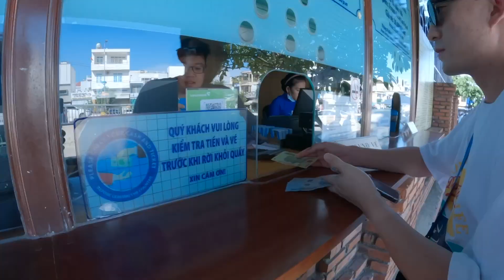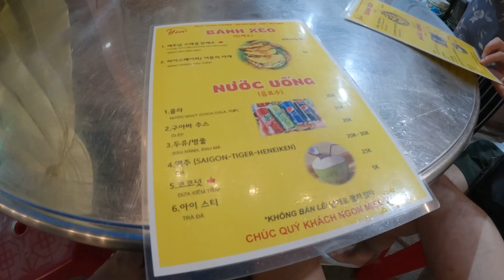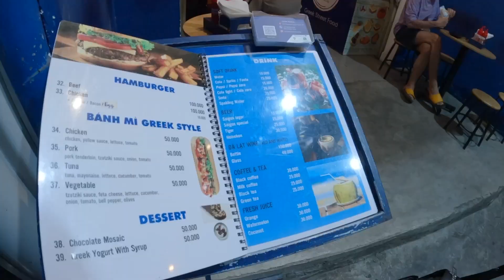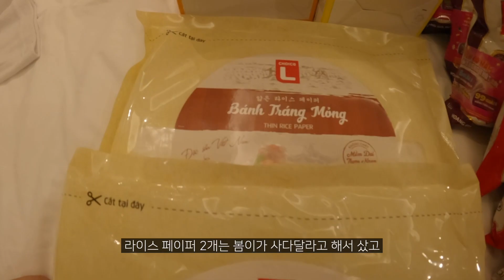🇻🇳 15,000원 머드 온천을 풀코스로 즐겨보자 EP2 (베트남/나트랑/포티크호텔 조식/포한푹/탑바머드스파/해수 스파/반깐/로컬맛집/그릭수울라키/해피비치클럽/롯데마트/하울)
신짜오~🇻🇳

친구와 나트랑 여행 다녀왔습니다

감사합니다🙏